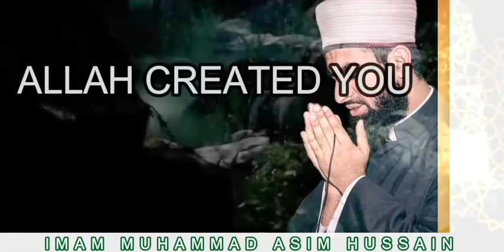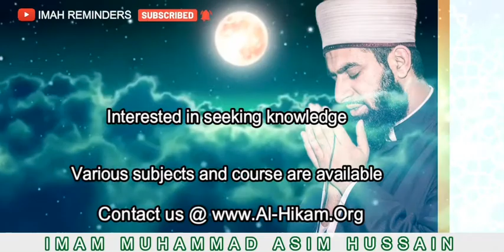ALLAH CREATED YOU FROM ONE BEING | IMAM ASIM HUSSAIN